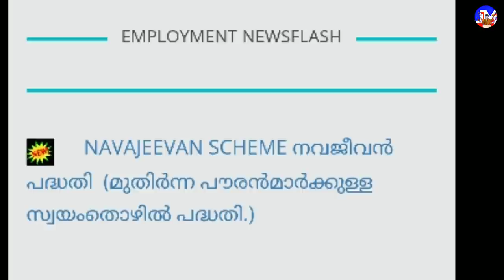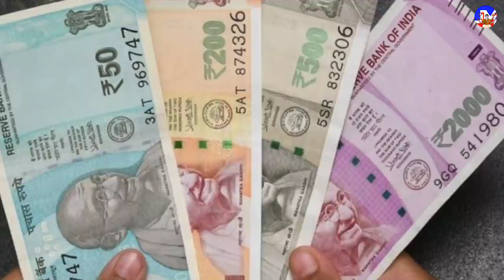Kerala Lock down|Navajeevan Loan Scheme|Will Get Rs 50,000 Loan|25% Subsidy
Thanks -Jerix Media

✔ Do Not Try to Upload My Videos Without My Permission Under any Circumstances.If You do so it will Violate Youtube Terms of Use or Have to Express Permission From Copyright Owner me to Upload it. Jerix Media